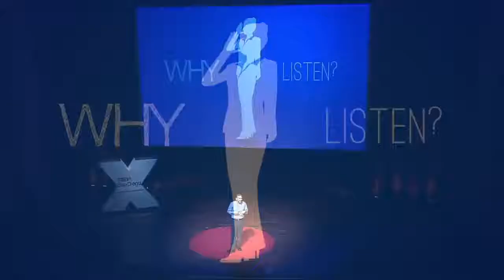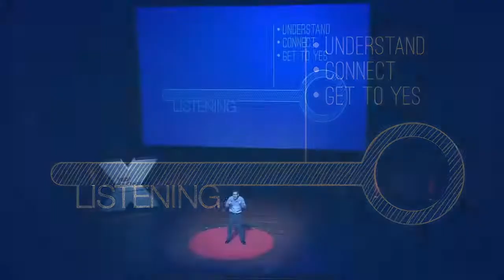William Ury Ted Talk